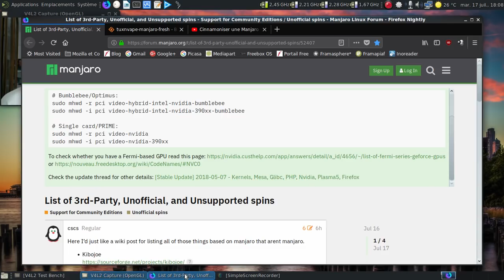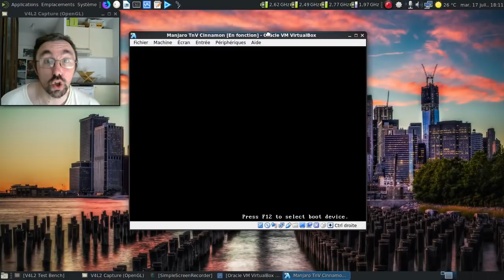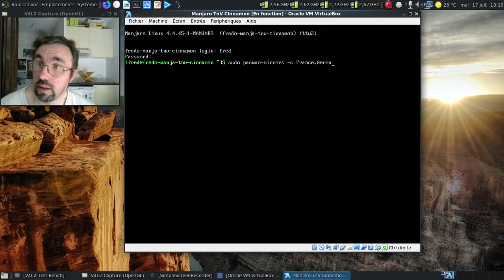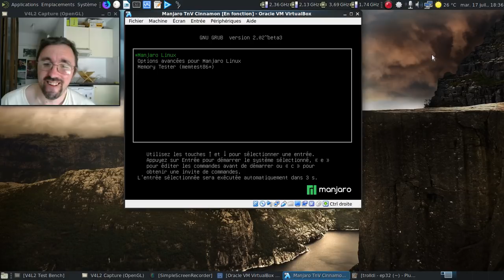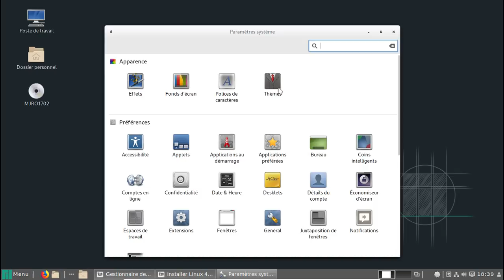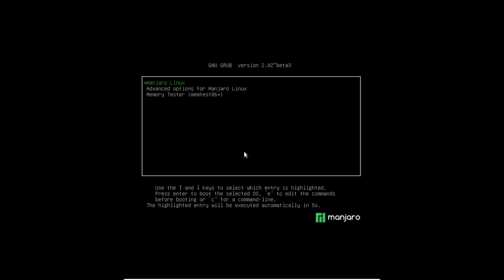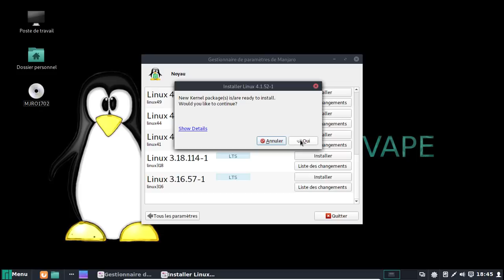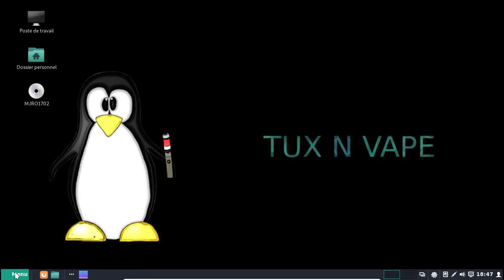C'est trolldi, c'est permis, ép. 32 : peut-on mettre à jour une vieille Manjaro TnV Cinnamon ?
Le projet TuxNVape a abandonné cette saveur vers la mi-2017, mais ayant pu remettre la souris dessus via un post sur le forum de Manjaro, autant faire mumuse avec :)

Horodatage :

00:40 : le fil sur le forum de Manjaro Linux
01:10 : la page sourceforge
01:30 : la page pue le renfermé : pas de mise à jour depuis février 2017 :(
01:50 : mieux vaut prévenir que guérir... Un tutoriel pour partir depuis une Manjaro Tux'n'Vape plus récente :)
02:24 : j'aurais dû faire du tri avant de lancer l'enregistrement :(
02:38 : va te coucher Murphy !
03:12 : petite piqûre de rappel
03:32 : et oui, un plymouth...

Installation

04:25 : Calamares est lancé...
04:30 : une longue lutte pour avoir la bonne ville :]
04:42 : les informations de l'utilisateur...
05:05 : début de l'installation
05:29 : mise en pause de la vidéo
05:30 : 5 minutes plus tard dans la vie réelle
05:36 : on redémarre

Post-installation

06:04 : première connexion pour vérifier que tout s'est bien passé
06:31 : une Manjaro 16.10 ?!
06:35 : on passe en mode texte
06:47 : on commence par mettre à jour les miroirs
07:00 : on lance la mise à jour des logiciels
07:55 : un petit problème facilement corrigeable :)
08:17 : on recommence la mise à jour...
08:30 : un peu plus d'un Go à récupérer.
08:51 : deuxième mise en pause de la vidéo
08:52 : 15 minutes plus tard dans la vie réelle

Finitions

09:38 : on se connecte :)
10:11 : un Manjaro Hello qui annonce une version 17.1.11, ça rassure
10:27 : on installe les traductions
11:21 : on installe un noyau linux 4.14.xx
11:59 : l'outil de gestion des thèmes
12:37 : on va installer les paquets graphiques nécessaires à la personnalisation
12:46 : on rajoute les icones qui vont bien
13:11 : et le thème graphique qui va bien !
13:42 : un Cinnamon 3.8.7, ça fait plaisir :)
13:53 : on s'attaque à la personnalisation graphique
14:16 : on a presque terminé la personnalisation :)
14:24 : on va redémarrer sur le noyau linux 4.14.xx
15:00 : autant mettre le fond d'écran officiel du projet, non ? ;)
16:10 : ça ressemble à du Tux'n'Vape maintenant :)
16:25 : on vire le vieux noyau 4.4.xx
16:58 : on va rajouter le support du dépot AMAR
18:04 : l'installateur d'AMAR en action
18:34 : une liste de paquets abandonnés depuis le mois de février 2017
19:22 : on rajouter la personnalisation du grub graphique :)
19:47 : ça vapote dur, maintenant :)
20:29 : l'expérience est finie :)
20:45 : conclusion